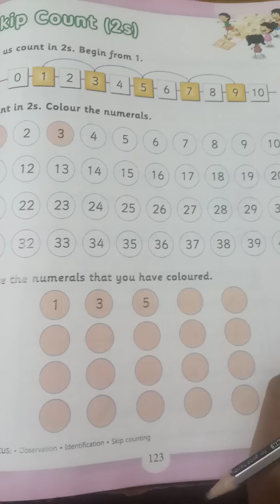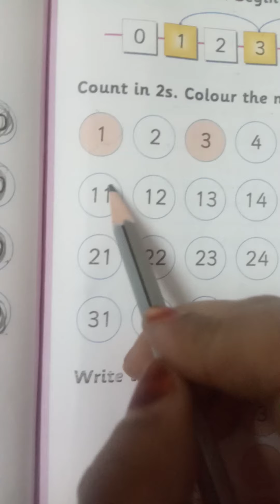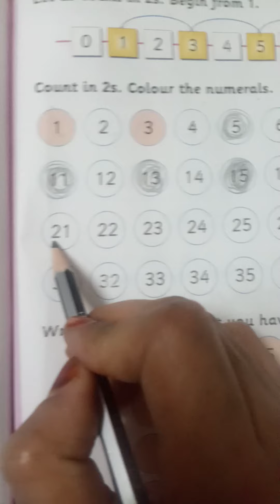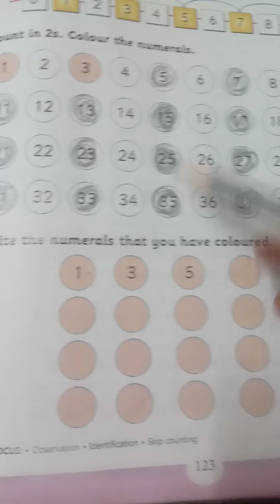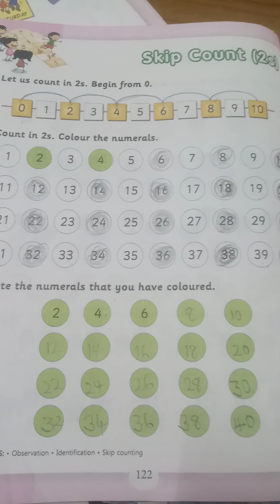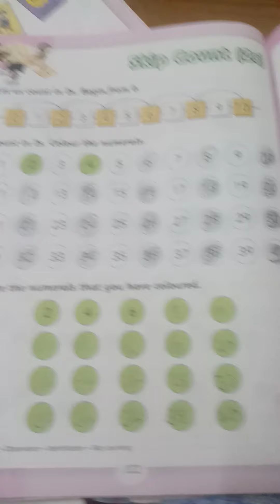Numeracy skills pgno:122, 123.(Skip counting) UKG.